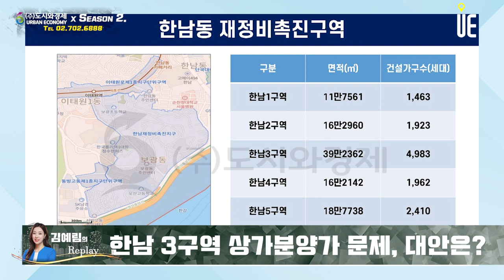용산구 한남동, 보광동 일대 38만 제곱미터 5,816가구 공급하는 한남3구역!! 속도낼 수 있을까? [김예림의 Replay]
[도시와경제]

최근에 한남3구역이 소리 없이 관리처분계획 수립하기 위한 총회를 하더니, 바로 상가 분양가 문제로 관리처분계획 효력정지 가처분 결정이 나왔습니다.
한남3구역은 용산구 한남동, 보광동 일대 38만 제곱미터를 사업지로 해서 5,816가구 공급하는 곳으로 한남동 재개발 구역 중에 가장 속도가 빠릅니다.
만약에 이번에 관리처분계획이 수립돼서 인가가 났으면 내년쯤 이주가 시작되는 구역이었던 거죠.
관리처분계획이 효력정지가 되면서 최소한 본안 판결이 날 때까지는 관리처분인가가 어렵다고 보면 됩니다.